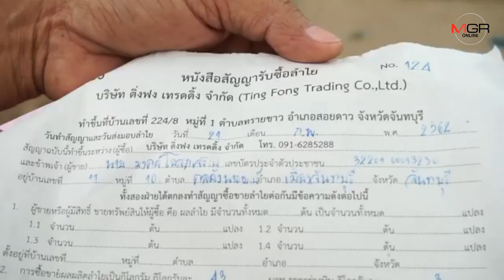กำนัน ต.คลองนารายณ์ แจ้งความเอาผิดล้งรับซื้อผลไม้ชาวจีน เบี้ยวสัญญาเก็บลำไย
กำนัน ต.คลองนารายณ์ แจ้งความเอาผิดล้งรับซื้อผลไม้ชาวจีน เบี้ยวสัญญาเก็บลำไย 04/03/2019